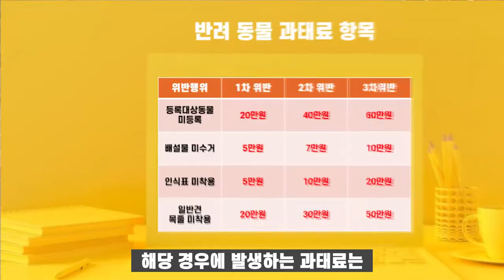2021년 2월 개정된 동물보호법을 알아보기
강아지 산책 시 과태료를 물 수도 있습니다.
강아지 유기 시 또는 학대하면 '전과자'가 될 수 있습니다.
동물을 막 대하는 사이코패스는 살인자에 준하여 격리되는 사회가 되면 좋겠습니다.
막무가내 격리가 아닌 시민 의식의 선진화로 합리적이고 보편 타당한 처벌의 규칙이 만들어지면 좋겠습니다.

犬の散歩時に過料を水があります。
犬有機時または虐待と「前科者」になることがあります。
動物を膜に対するサイコパスはキラーに準じて隔離されている社会になったらと思います。
狂気の分離ではなく、市民意識の先進化に合理的かつ普遍妥当な処罰のルールが作成されると思います。

You may be fined for walking your dog.
Abandonment or abuse of a puppy can lead to a'ex-con'.
It would be nice if a psychopath who treats animals is quarantined according to a murderer.
It would be nice if the rules of reasonable and universal punishment were made by advancing citizenship, not quarantine isolation.